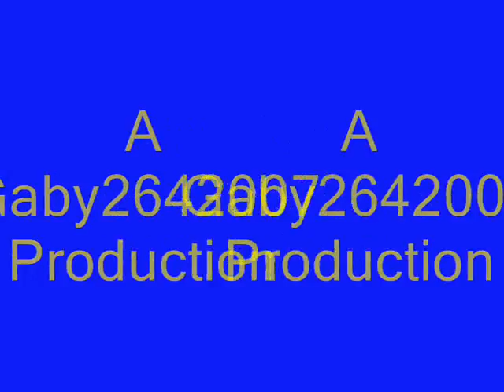Blackarachnia Fighter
This is a tribute to Animated Blackarachnia well the songs really fits with her